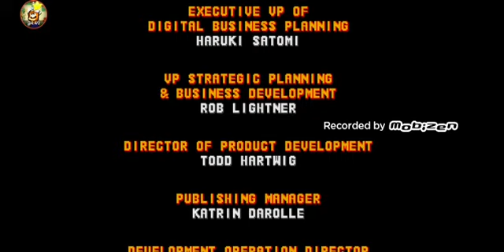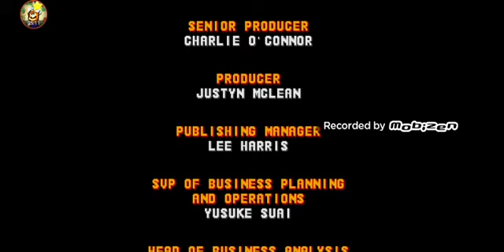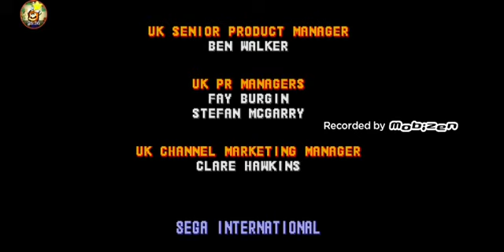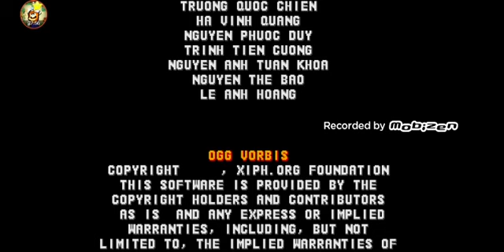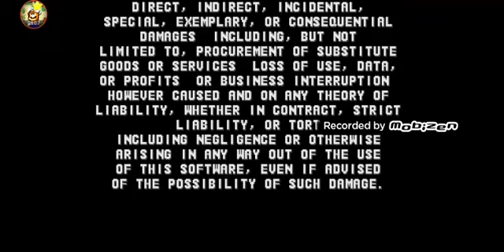Sonic CD 2011 Android - 8th Secret Special Stage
I admit it, I HATE Sonic CD Special Stages.